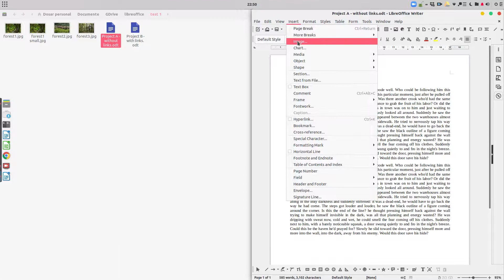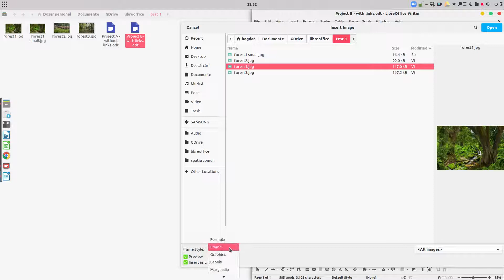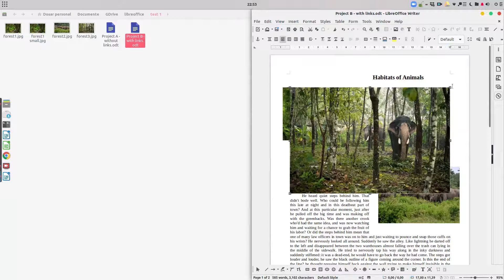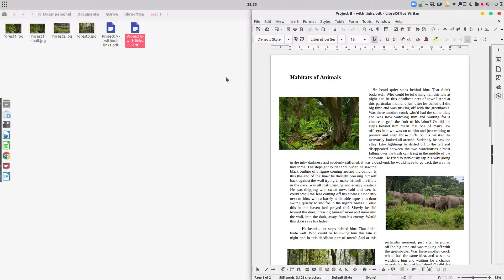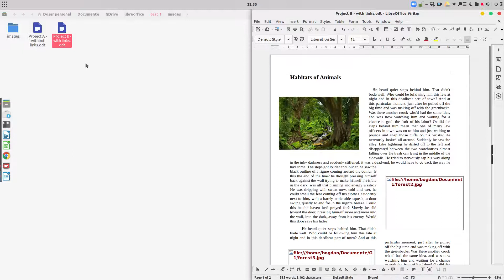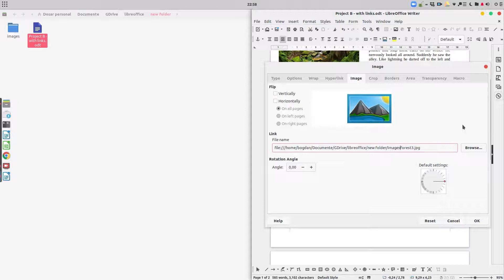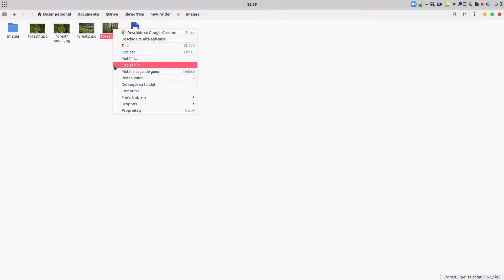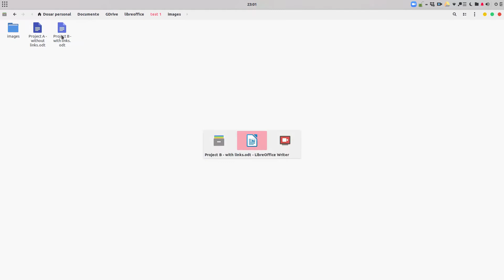Working with images – episode 2: How to insert images: embeded or as a link? LibreOffice Writer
Working with images – episode 2:
How to insert images: embeded or as a link? LibreOffice Writer

In this video we will learn some methods of inserting images in Writer, with advanteages and disadvanatges for each one. You are the one to decide what method is the best for you.